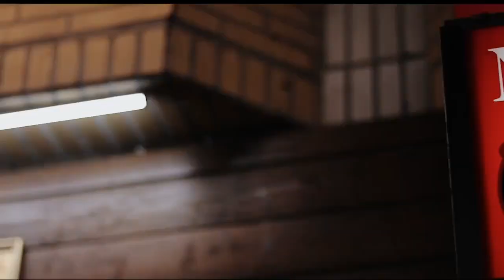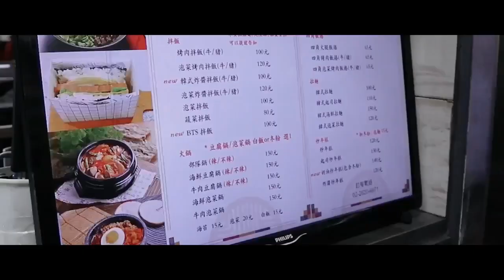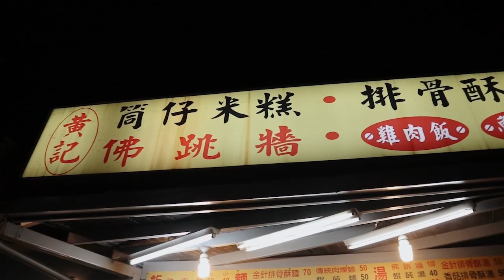Tamkang UNILIFE FOOD TKUISAFOODJOURNAL eps.1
Makan Besar Makan Enak ! 🌭🍔TKUISAFOODJOURNAL

Kali ini TKUISA hadir dengan series baru TKUISAFOODJOURNAL😯

Di episode kali ini, kita akan mengajak kalian untuk mencicipi berbagai kuliner khas beberapa negara yang ada di sekitar Tamkang University Tamsui Campus.😜

✉️Buat kalian pecinta Japanese Curry, Korean Bibimbap, dan Taiwanese meat rice
INI JAWABAN DARI CRAVING KALIAN !!!😛😝😋